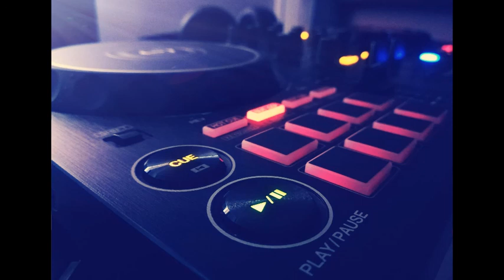DJ Jaca in the mix - Fast & Intensive music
Tracklist:

Stromae - Alors On Danse (Dubdogz Remix)
SNBRN feat. Kaleena Zanders - California (Chris Lake & Matroda Remix)
Memories (feat. Kid Cudi) (2021 Remix Extended)
KVSH - Tokyo Drift
Sean Paul - Temperature (Elliott Kay Remix)
Eurythmics - Sweet Dreams (James Hype VIP)
Boney M - Daddy Cool (Rowhle & Luca Cucullo Edit)
SAINt JHN - Roses - James Hype VIP (unofficial)
Rebuke & Cardi. B - Bodak Yellow (RUHHEEB VOCAL Re-Edit)
Dr Dre feat Snoop Dogg - Still DRE (Dj Dark Mentol Remix)
DJ Kuba & Neitan x Bounce Inc. - Cream
Sikdope & ZOOTAH - Bubblegum